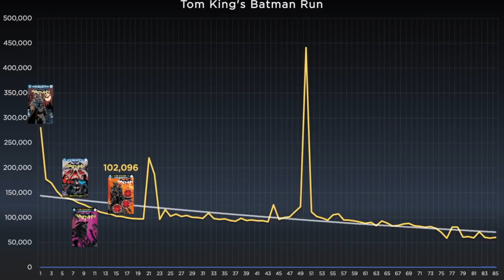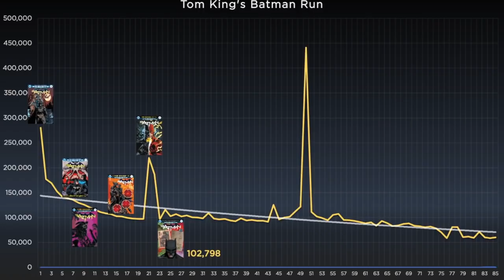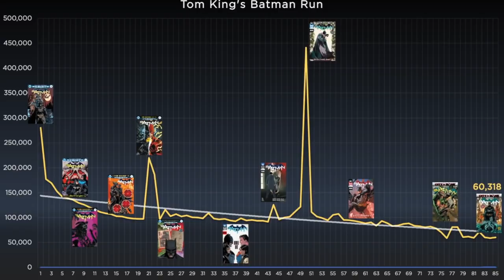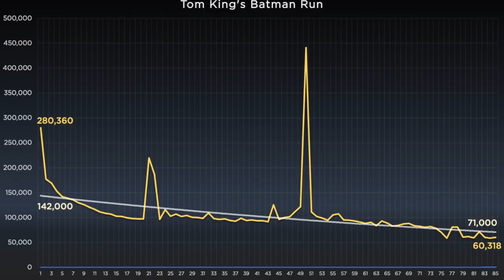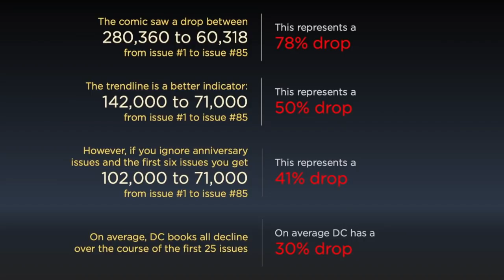The truth around Tom King's Batman comic book sales drop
I look at some sales analysis behind Tom King's 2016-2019 Batman run... a run that has strong supporters and detractors. Looking deeply into the numbers to determine how much of a drop actually occurred during his comic book run, and how it matches up to DC standard numbers.